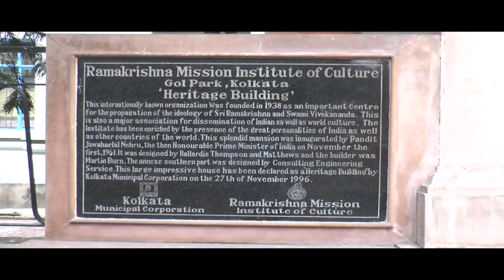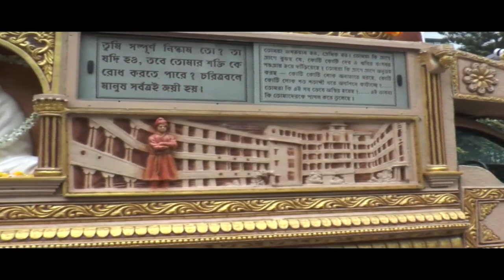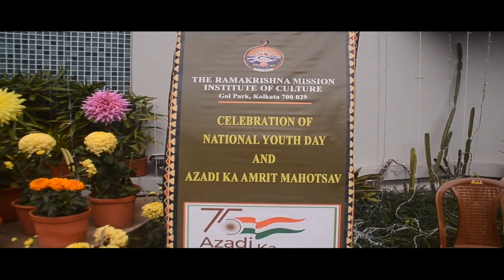National Youth Day 2022 : Garlanding Swami Vivekananda's Statue at Golpark and Evening Decoration